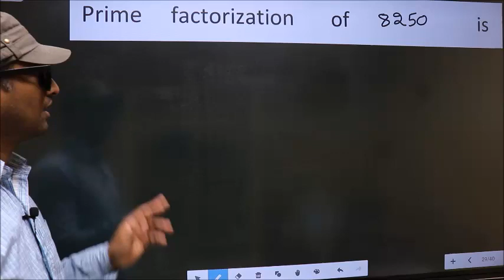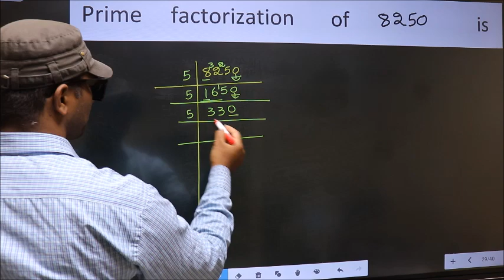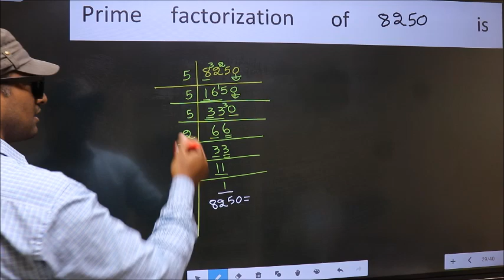PRIME FACTORISATION OF 8250